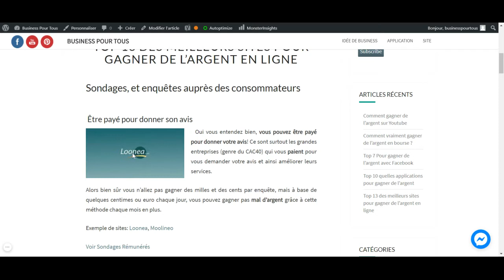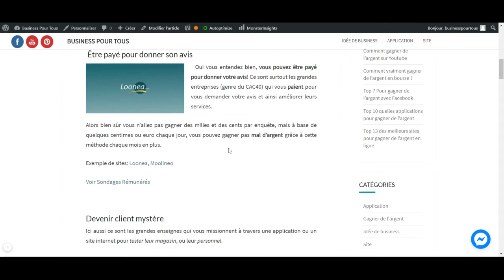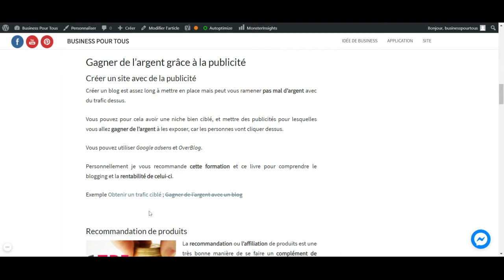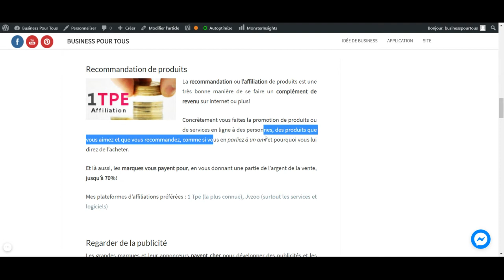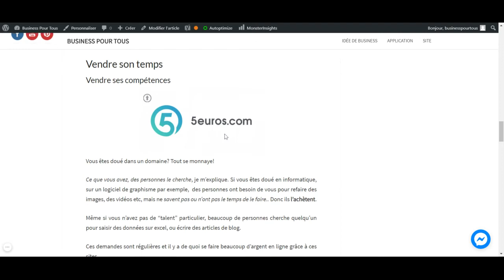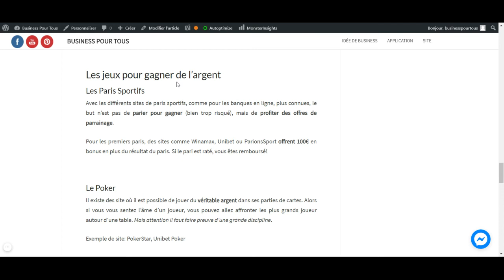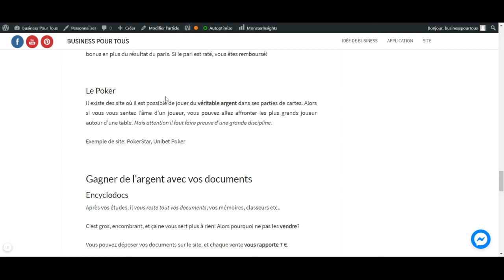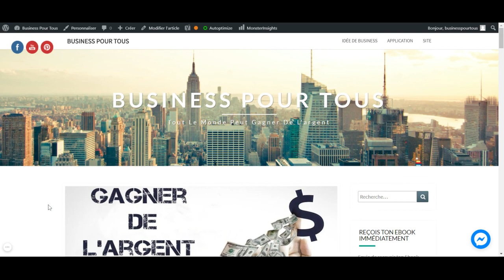Comment GAGNER de l'argent sur internet? Les meilleurs sites gratuits pour gagner de l'argent